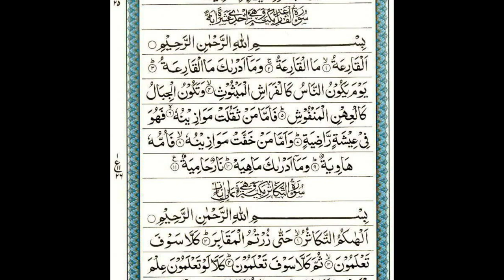Listen To This Dua For Blessings And Protection From Allah | Like, Subscribe, Comment, Share